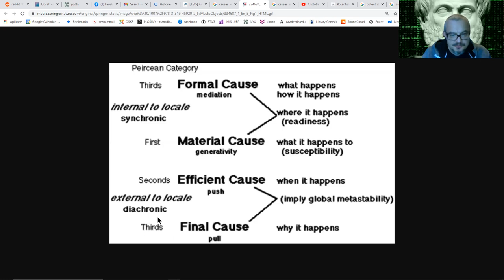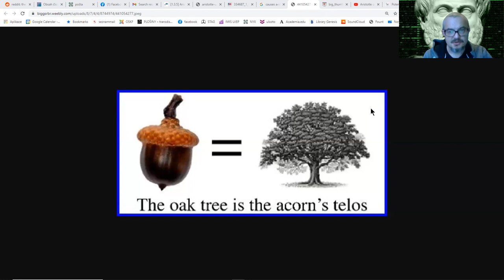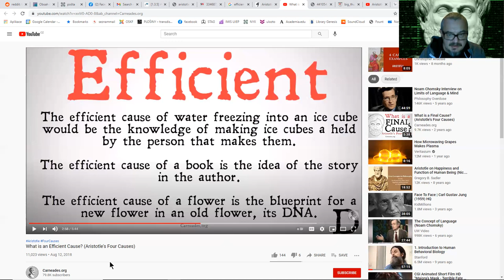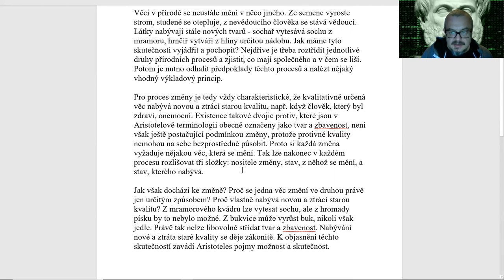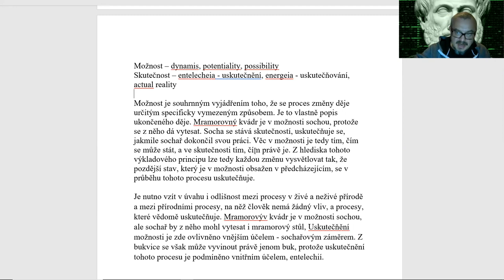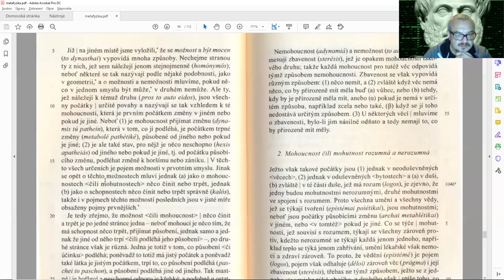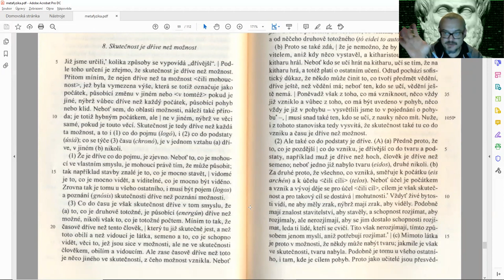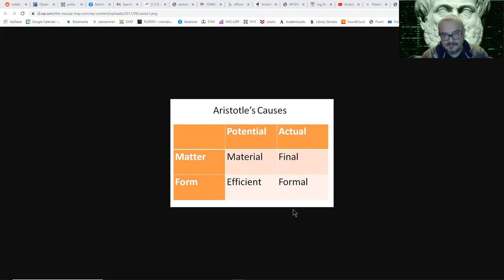Aristoteles - pohyb a změna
Aristotelova teorie příčin
Causa materialis, formalis, efficiens, finalis
Pohyb a změna, trvalost
Možné a skutečné